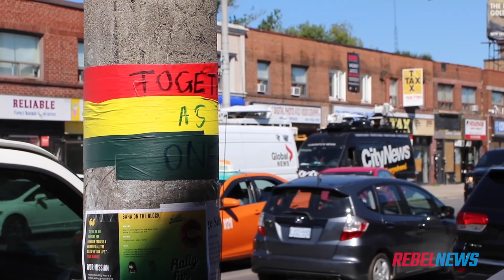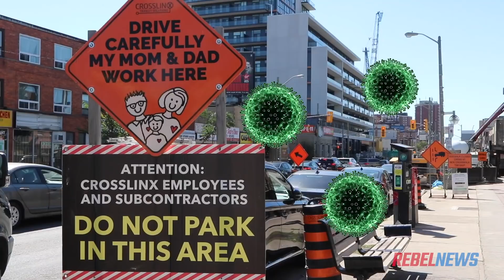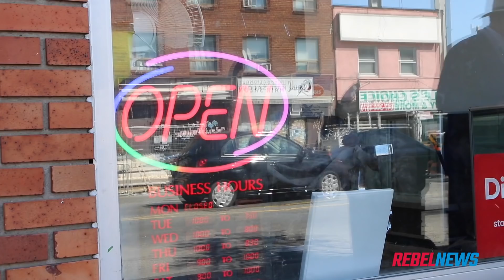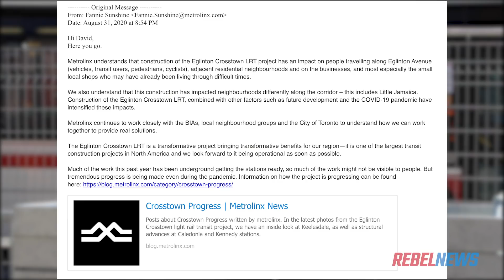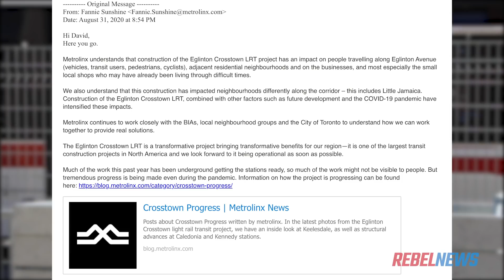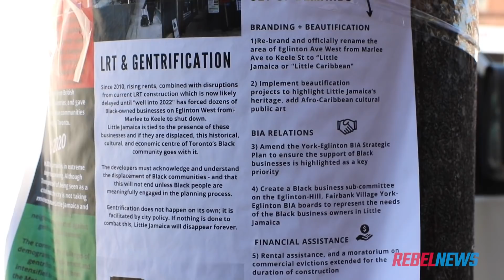Toronto's Little Jamaica devastated by endless construction, COVID-19 | David Menzies reports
David Menzies visited the Little Jamaica area of Toronto, around Eglinton West, where LRT construction has combined with COVID-19 to devastate local businesses in the once bustling area.